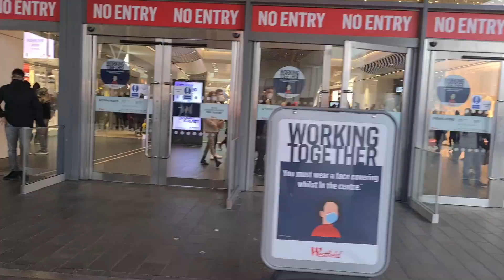Westfield Stratford City